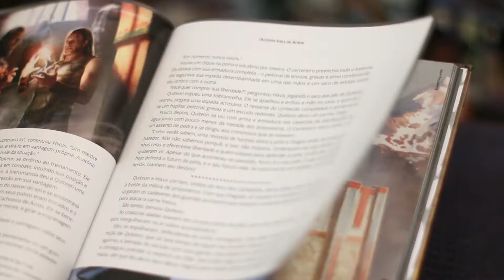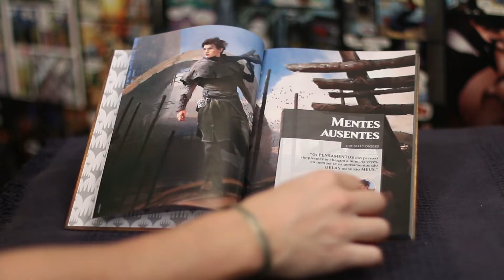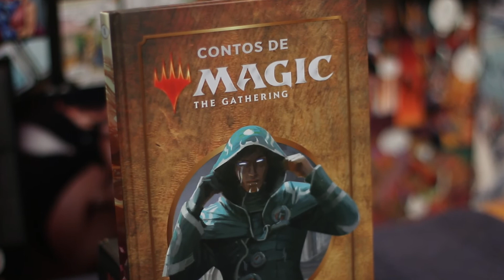Melhor Coleção de Magic! Contos de Magic The Gathering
Olha que incrível essa coleção com 61 livros contando a história
do Magic!